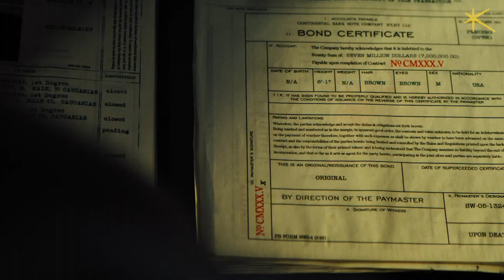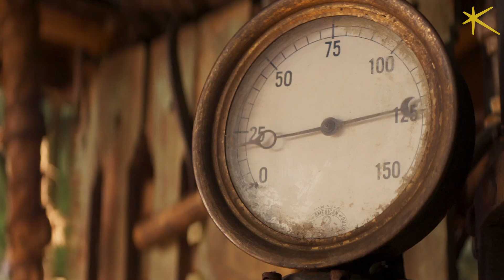Sonic the Hedgehog 2, Chronicle 2, Kevin - Allein zu Haus Reboot | Film News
Heute in den Film und Serien News:

0:00 Chronicle 2 - Neue Infos zur Fortsetzung
1:13 Weiterer Action-Film von John Wick-Autor Derek Kolstad
2:20 Sonic the Hedgehog 2 mit Idris Elba
2:46 Avatar - Herr der Elemente: Cast der Realserie bekannt
3:44 Kevin - Allein zu Haus Reboot: Titel, Starttermin und Cast
4:59 Weiterer Abenteuerfilm mit Emily Blunt und von Dwayne Johnson